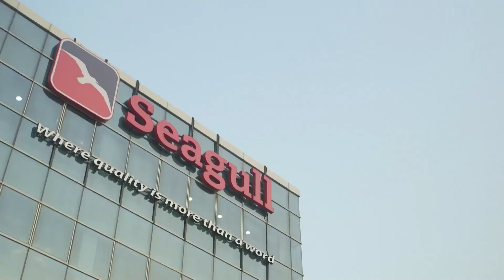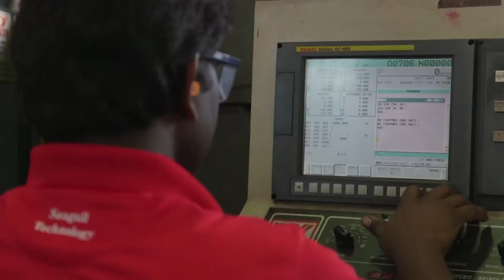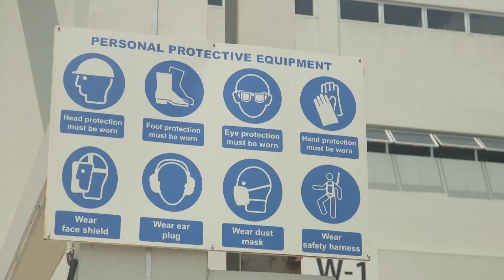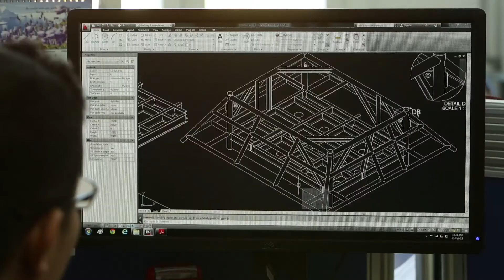Seagull Marine - Engineering Video Singapore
Seagull Marine Pte Ltd is a Singapore Registered ISO 9001 Certified Company established in November 2003. It offers steel and pipe repair and fabrication works, marine machineries and electrical equipment overhauling for marine and offshore ocean going vessels.